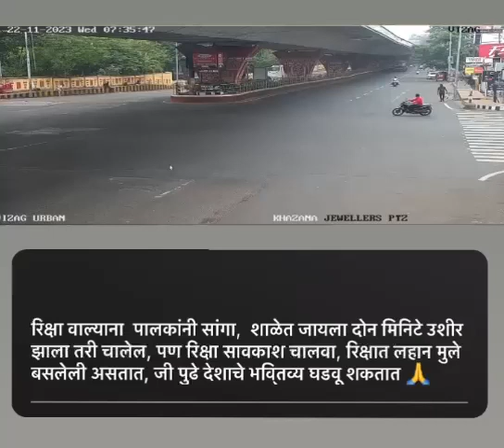23 February 2024